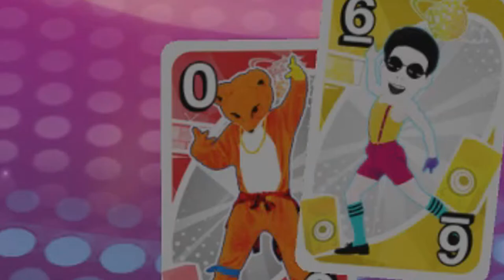3 Wins Is SO Unnecessary! | UNO!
We are back at it ladies and gentlemen. Since the infamous backfire. UNO is BACK!